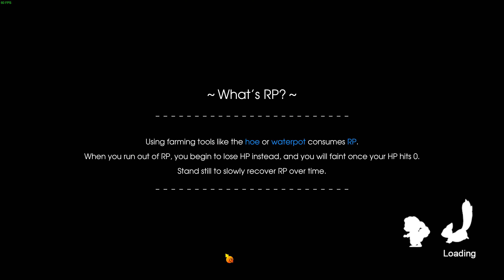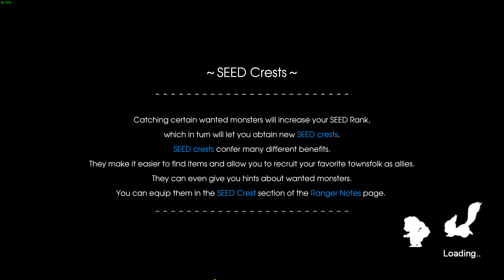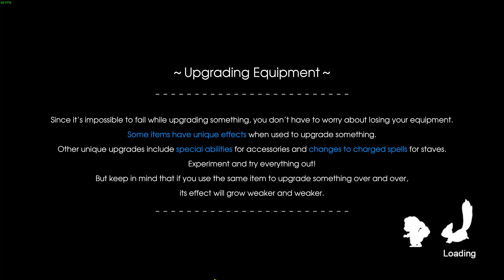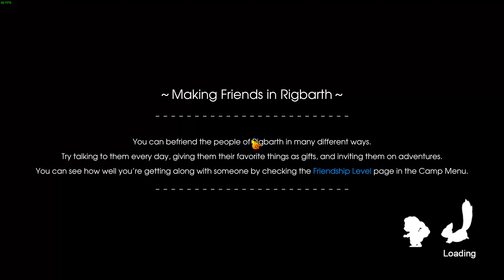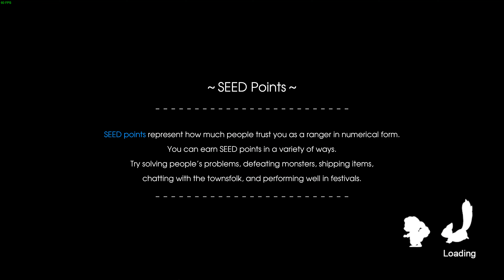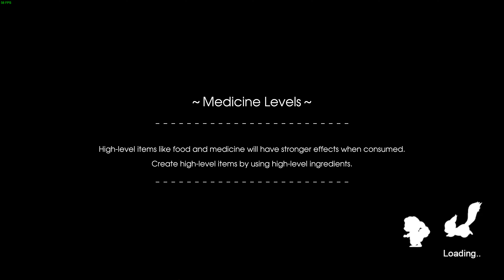Rune Factory 5 (PC, 4k) Episode 29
I continue to stream this game on my twitch channel, so join me and have a chat with me or with others who have a common interest. You will find the link below in this description.

It was recorded or streamed with the Elgato Game Capture 4k60 Pro at 4k 60fps while using a Samson Q2U. Or it was recorded and streamed with Streamlabs OBS.

Sound Recorder: Samson Q2U